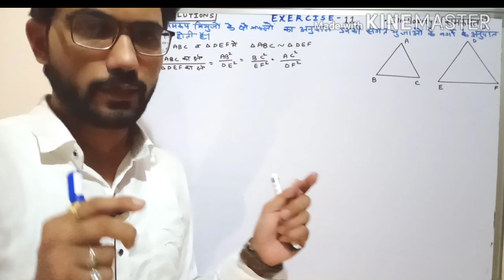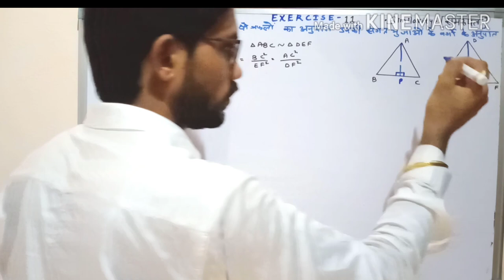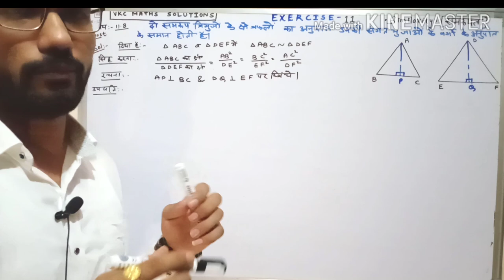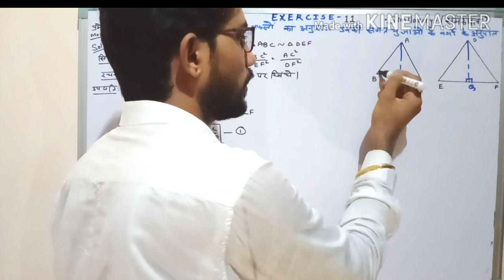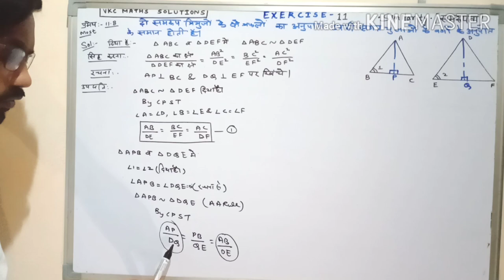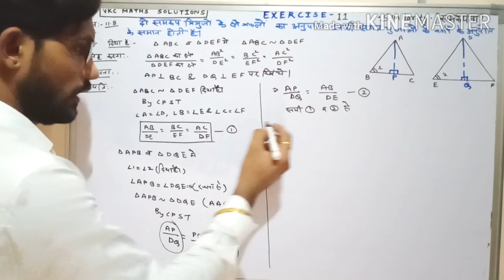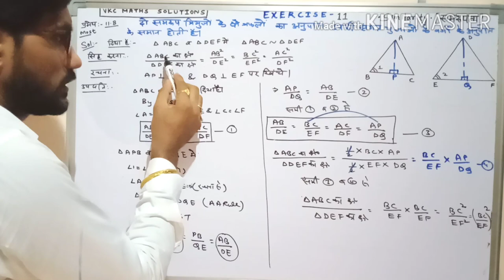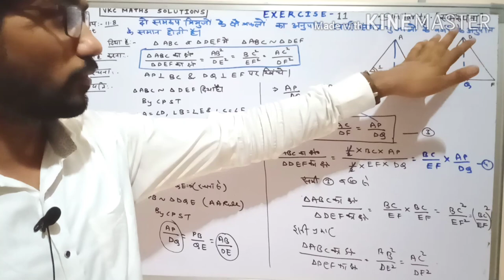vkcmathssolutionsCLASS 10th प्रश्नावली-11( समरूपता )( हिंदी माध्यम ) क्षेत्रफल प्रमेय most question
CLASS-10th प्रश्नावली-11( समरूपता )
( हिंदी माध्यम ) क्षेत्रफल प्रमेय
विनोद चौधरी

twiter link:-